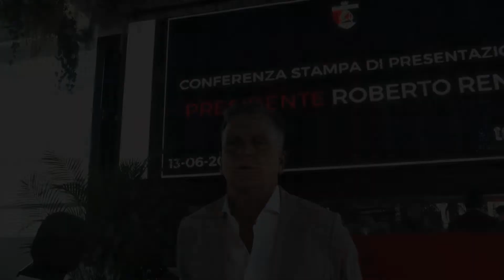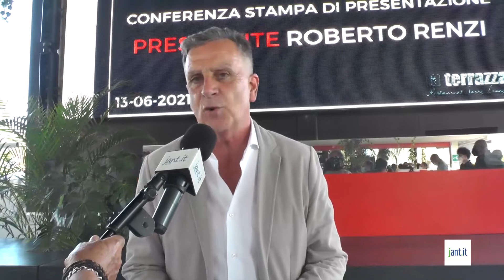jant Conferenza stampa della Sambenedettese Calcio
Presso La Terrazza il neo Presidente della SambenedetteseCalcio, Roberto Renzi, in compagnia del Sindaco Pasqualino Piunti e agli assessori Tassotti e Troli, si è presentato alla stampa insieme ai suoi soci